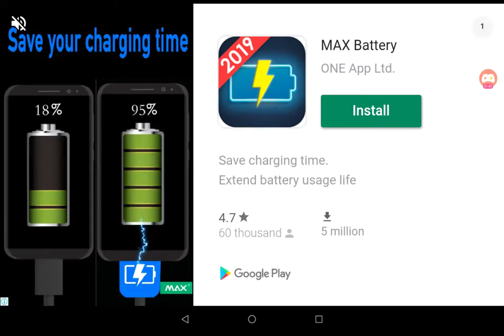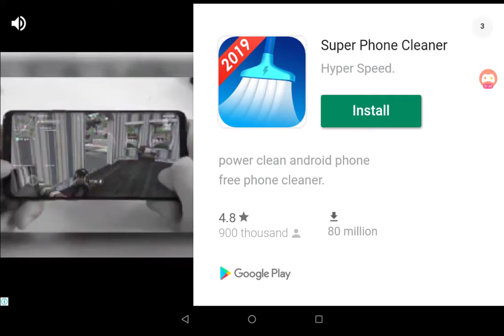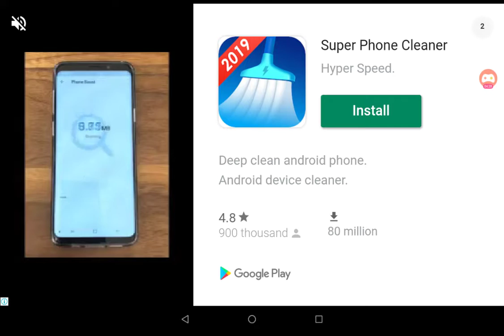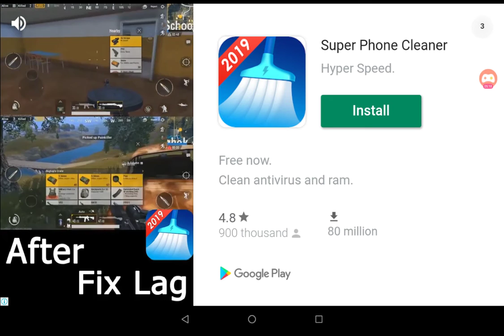September 13, 2019